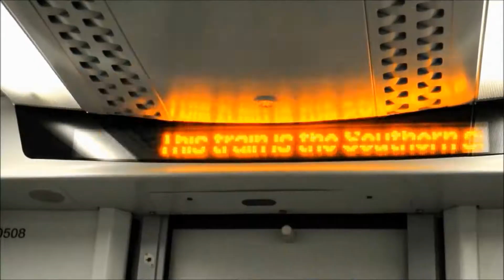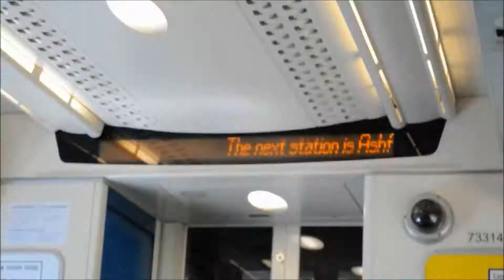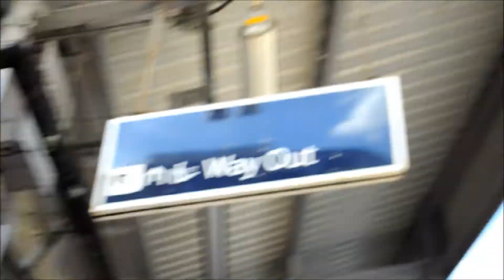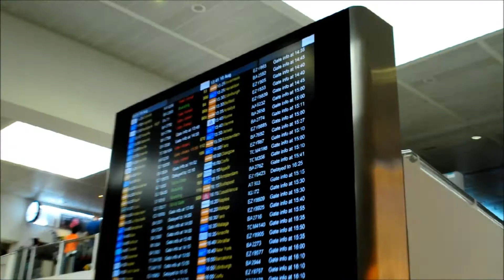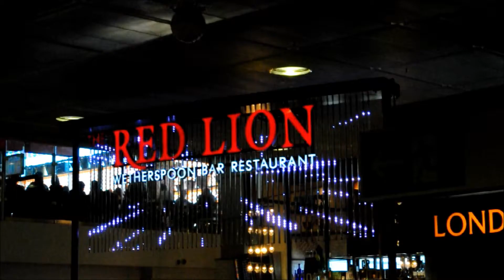FoxVlog - The Foxes go to a Wedding in a Wood